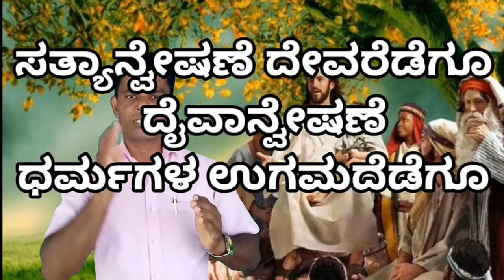12 th STD Lesson 9 Part 1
Rajan Kottaram